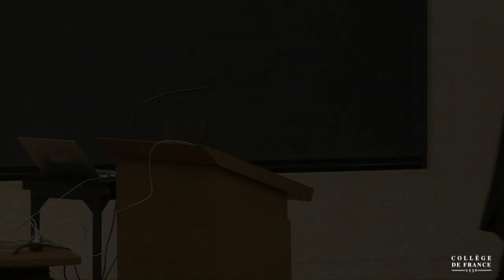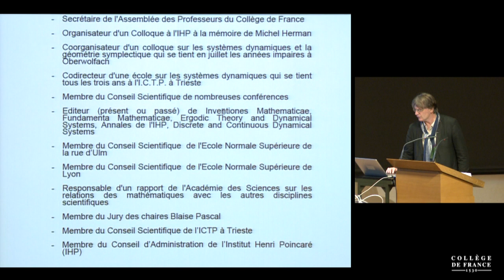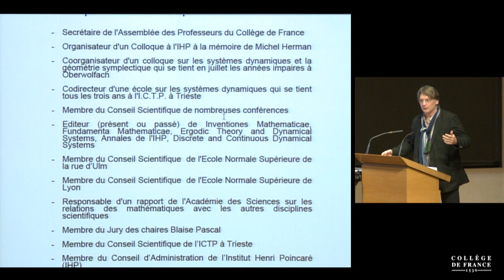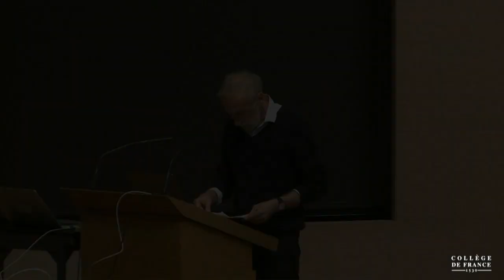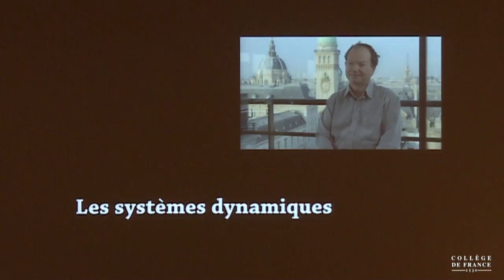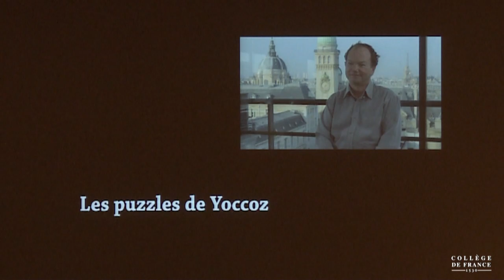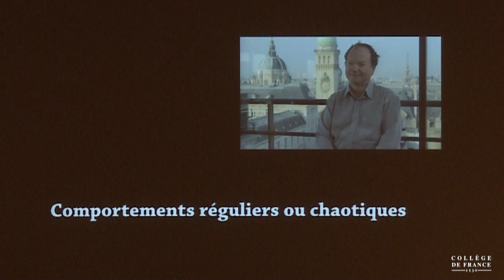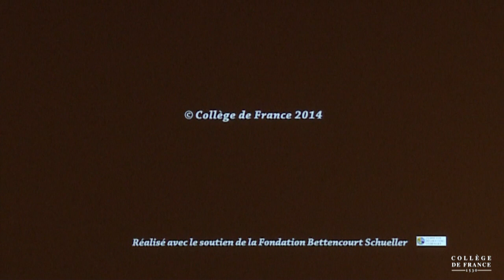À la mémoire de Jean-Christophe Yoccoz (13) - Pierre-Louis Lions (2016-2017)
Colloque 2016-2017 : À la mémoire de Jean-Christophe Yoccoz
Conférence du jeudi 1 juin 2017 : Jean-Christophe : du lycée au Collège

Intervenant(s) : Alain Connes et Pierre-Louis Lions, Collège de France